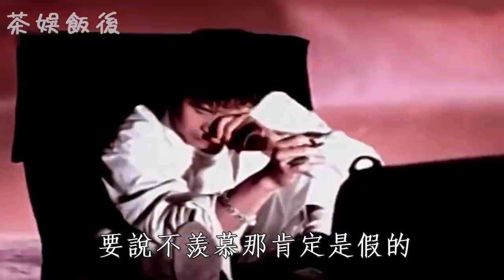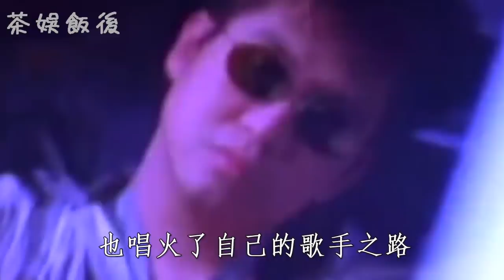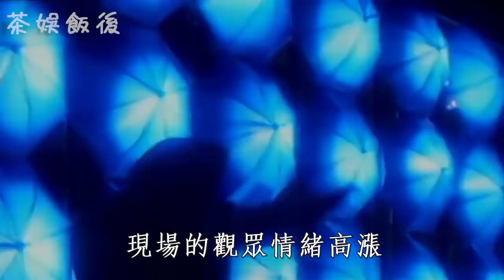鄭智化近照洩露！爆紅時隱退原因驚人，今59歲竟活成這樣#鄭智化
內容皆為本人製作，嚴禁搬運，版權侵權追究一切權利。
鄭智化，1961年11月14日出生於台灣省台北市，中國台灣男歌手、詞曲創作者、IT企業家。
1987年因歌曲《給開心女孩》而被點將唱片公司老闆桂鳴玉發掘。1988年發行第一張專輯《老么的故事》。1993年，推出專輯《落淚的戲子》 。1998年，發行台語專輯《最後的夜都市》。
更多影片：
邵氏豔星胡錦74歲近照曝光，嫁張沖被玩弄4年後拋棄，晚年兩度患癌讓人心疼
台灣歌後龍飄飄比鄧麗君還紅，爆紅時下嫁窮小子，今63歲生活曝光讓人驚掉下巴
邵氏打星郭追23歲爆紅，31歲破產53歲喪子，今70歲近況曝光讓人心酸
75歲馮素波無人陪伴太孤獨，二婚丈夫去世原因離譜，難怪死訊3年後才公開
日本傳奇歌姬島倉千代子，一婚被逼墮胎二婚遭騙欠16億，晚年兩度患癌75歲去世太淒慘
72歲秦祥林近照認不出，奪走蕭芳芳清白癡戀林青霞，今二婚妻子真實身份曝光太驚人！
才子胡適婚內出軌5人，逼情婦墮胎奪走學生初夜，與陸小曼情事曝光太離譜
戲劇皇后言慧珠一婚被白雲榨幹財產，二婚出軌大17歲老男人，47歲去世原因曝光太震驚！
宝岛玉女张美瑶，被柯俊雄凌辱35年后抛弃，70岁去世前生活曝光太心酸
學生情人林翠與鄧麗君齊名，一婚出軌逼死丈夫二婚嫁姦夫被拋棄，59歲獨自去世太唏噓
邵氏花旦淩波82歲近況驚人，一婚被富豪吃幹抹淨後拋棄，二婚下嫁金漢恩愛55年讓人羨
玉女掌門尤敏美過林青霞，28歲嫁富商為錢與母親反目，去世23年骨灰消失原因驚人！
金魚美人李香蘭嫁兩男卻膝下無子，92歲去世無人送終，今真實身份曝光讓人唏噓
台灣梅蘭芳勾引已婚男甘做情婦，苦熬58年無名分，88歲獨自去世太唏噓
金嗓子周璇兩次被賣差點成妓女，遭3男玩弄生下兩子親父不明，37歲去世前生活太淒慘